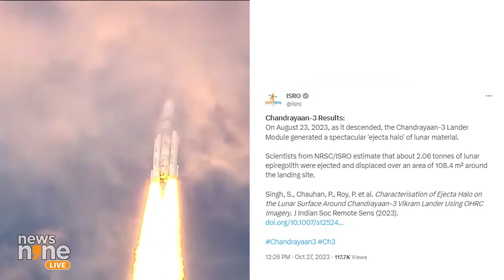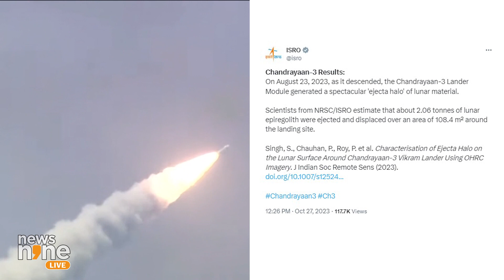Chandrayaan-3's Lunar Secrets: Analyzing Vikram Lander's 'ejecta Halo'| News9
The Chandrayaan-3 mission's Vikram lander's descent near the Moon's south pole created a distinctive 'ejecta halo' of lunar material. By comparing high-resolution images from the Chandrayaan-2 orbiter, scientists estimated that 108.4 m² of lunar epiregolith was displaced, ejecting around 2.06 tonnes of material. These precise measurements provide crucial insights into the landing event's impact on the Moon's surface.